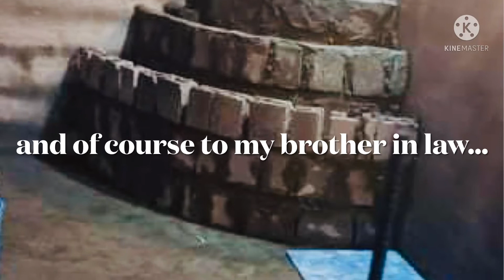amazing DIY swimming pool done by kuya rene ‼️‼️‼️Renato Tadiaman‼️‼️‼️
free your mind... take your mark..jump in the water and swim as fast as you can...this pool was made for our dear mother... mama inday‼️‼️‼️